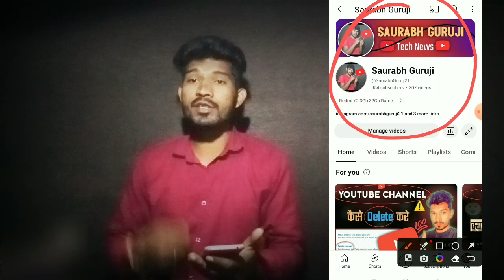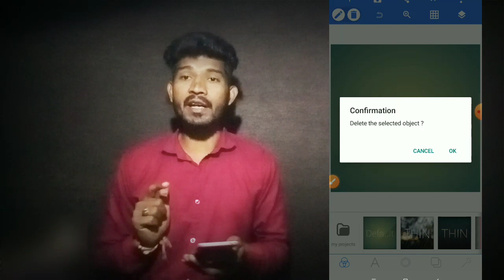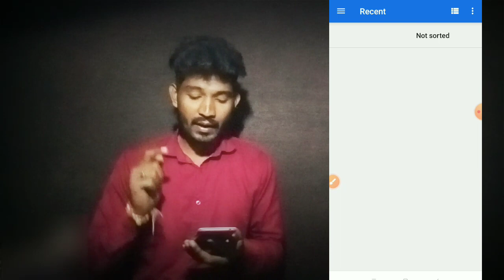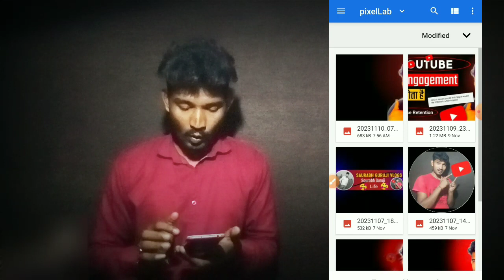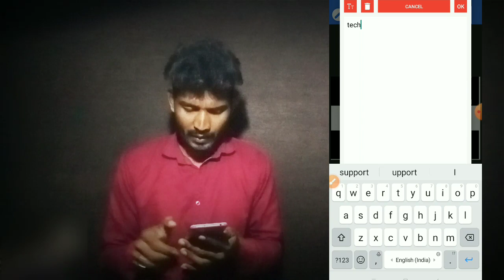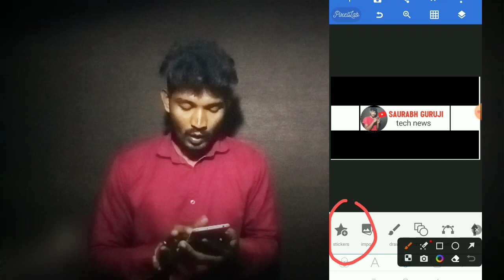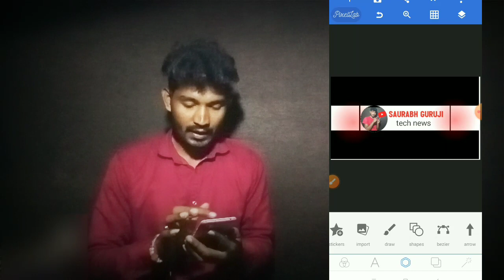Youtube Channel Ka Banner Kaise Banaye | How To Make Banner On Youtube ?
youtube banner kaise banaye new
youtube banner kaise banaye canva
youtube banner kaise banaye app se
youtube banner kaise banaye laptop se
youtube banner kaise banaye picsart se
how to make banner on youtube
how to make banner on youtube channel
how to make banner for youtube channel gaming
how to make banner for youtube channel in canva
how to make banner for youtube channel in picsart
how to make banner for youtube channel in mobile
channel minecraft
youtube post kaise banaye
photoshop me birthday banner kaise banaye
pixel app se apne channel ka banner kaise banaen
apne youtube channel ke liye banner banaye
banner kaise banaye tech

Saurabh Guruji
From - Moradabad (India)

Aap Sabhi Ka Hamare Youtube Channel Saurabh Guruji Mein Bahut Bahut Swagat Hai